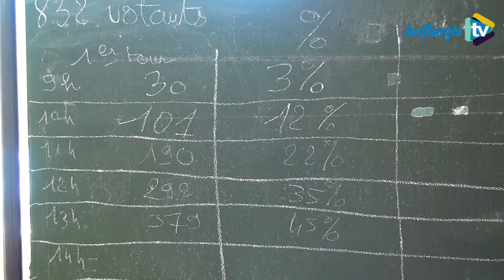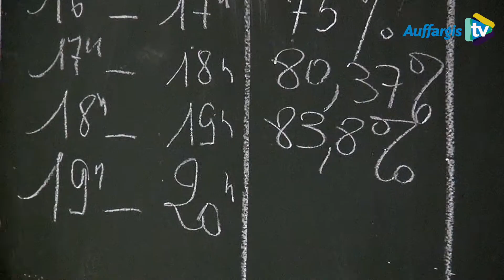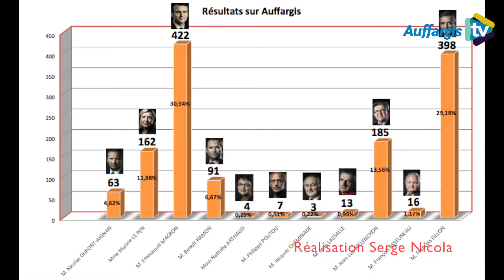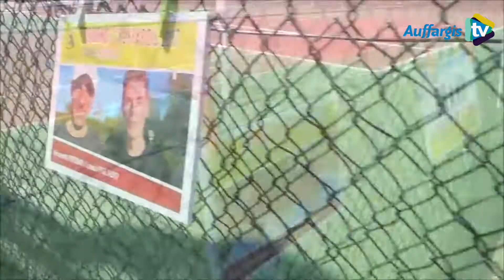Auffargis Actualités 22-23 avril 2017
Actualités sur Auffargis le WE des 22-23 avril 2017 : Vente de plantes par les Petits Fargussiens au profit de l'école élémentaire - Chasse aux oeufs à la Sablière - 1er tour des élections présidentielles - Finales du tournoi du Tennis Club d'Auffargis